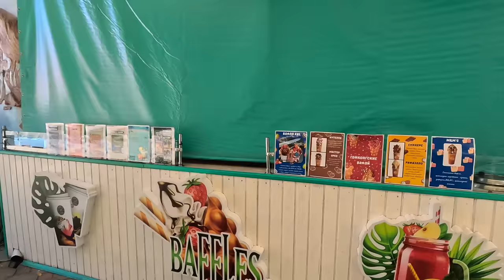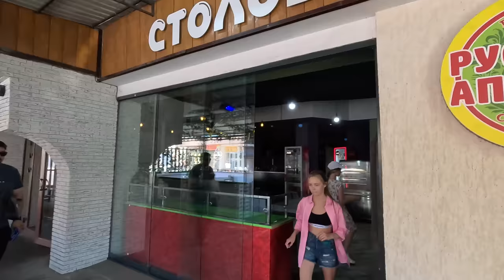АНАПА АНШЛАГ НА ПЛЯЖЕ В ДЖЕМЕТЕ ул МОРСКАЯ - как ОТДЫХАЮТ РУССКИЕ ЛЮДИ - ОБЗОР ПО ЦЕНАМ